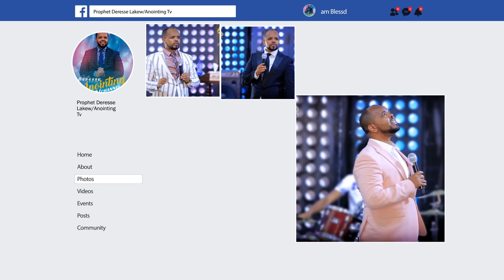እናትየው...አቤት የእግዚአብሔር ድንቅ ስራ ጌታ ማንንም አይንቅም....BY MAN OF GOD PROPHET DERESSE LAKEW